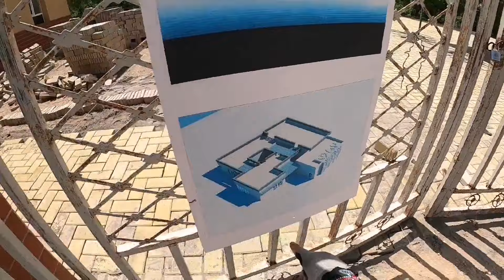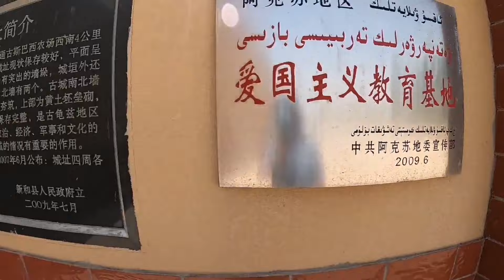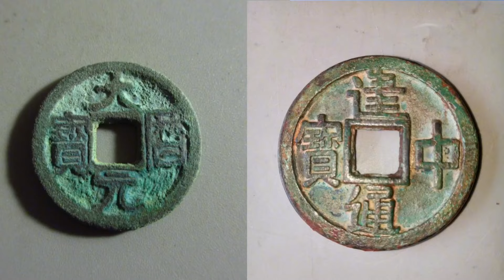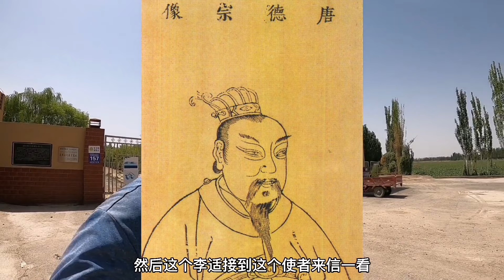大唐将军和中原失去联系，在西域坚守40年，我们不该忘记他们【姜野环球之旅】